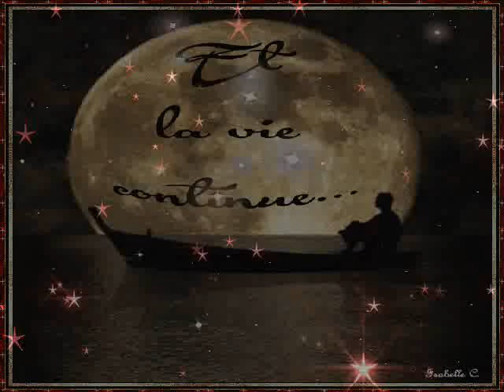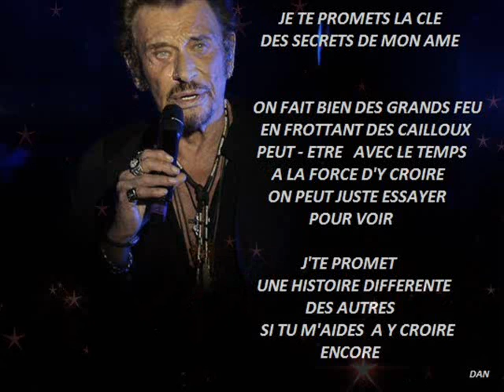JOHNNY HALLYDAY clip de dan sadydan mes bonnes résolutions pour 2020